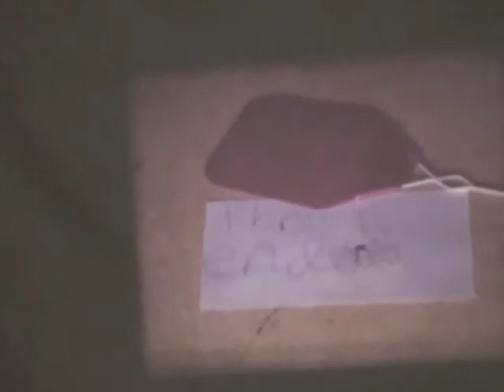The Fly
The short life of an unfortunate, and heavy(check out the flyswatter when he gets scooped up), fly.  As seen through his many eyes.

No stop-motion in this one.  Just me behind the camera, and my brother as the swatter of the fly.